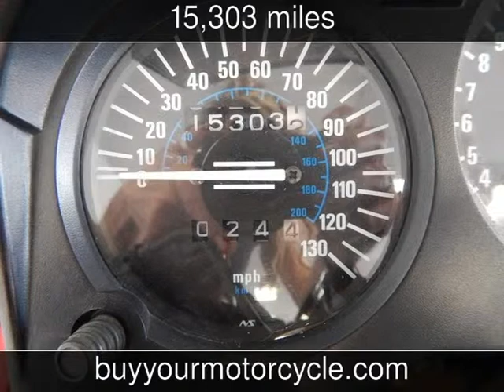2007 KAWASAKI NINJA Used Motorcycles - Arlington,Texas - 2013-12-19